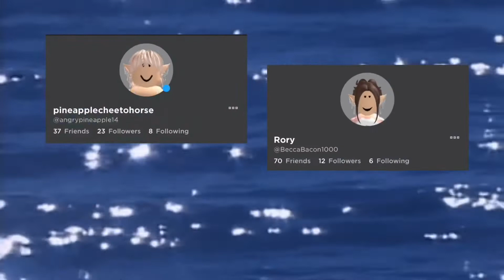I edited handy manny pt.3 | PineappleSoupHorse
hi its me cheeto rory makes all the handy manny videos so yeah bye

-cheeto